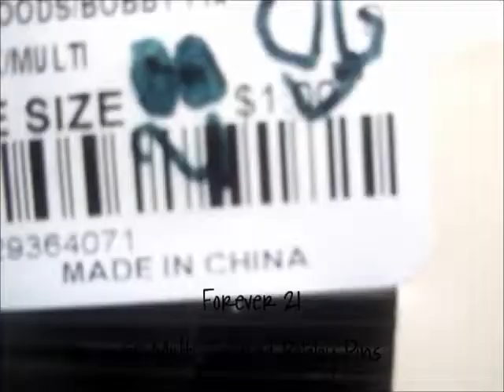August 2012 Favorites! - Shampoo, Mascara, Foundation & More!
My August Favorites!